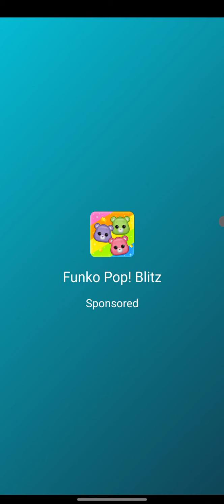THIS IS A SLAP HAPPY GAME AND VIDEO (Slap kings gameplay video)